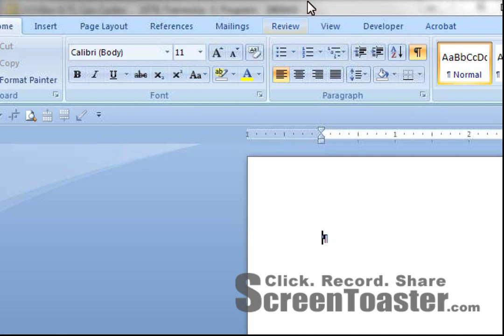2400ADWin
Winning "2400 A.D."